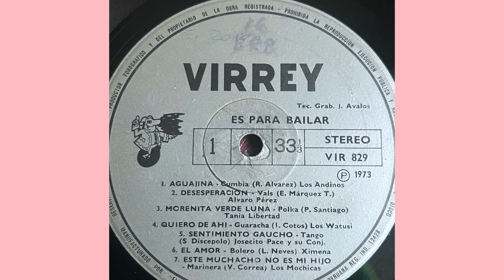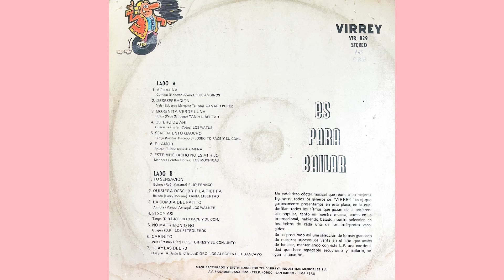Ximena - El Amor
Original Rip 45rpm
Voz Femenina
Extraordinarie
Beat Peru
Offline Music